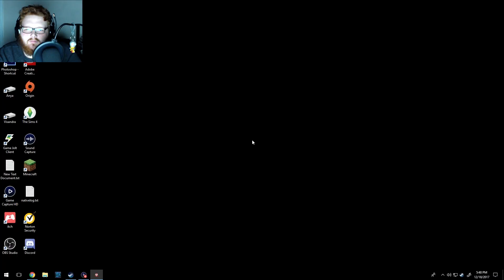SANTA'S COMING FOR YOU | Naughty Elves